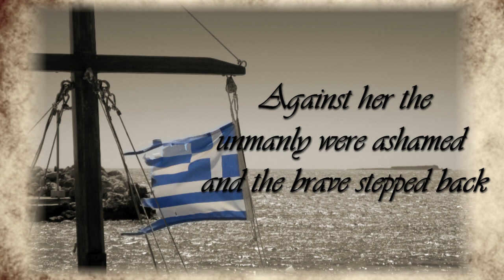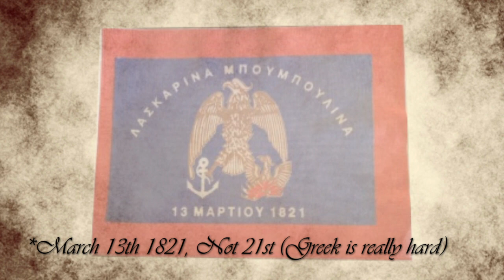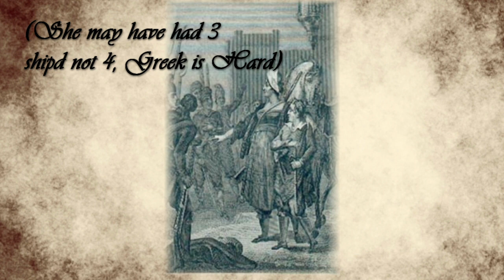Laskarina Bouboulina: Women who Rocked History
Bouboulina was a Greek revolutionary hero and naval commander. She joined the underground resistance, commanded and fleet of ships, fought alongside men, made tactical decisions and spent all her fortune fighting for freedom.

Her heroic actions have become the subject of songs, books movies, and her her name is synonymous patriotism, sacrifice and bravery. In other words, she's amazing.